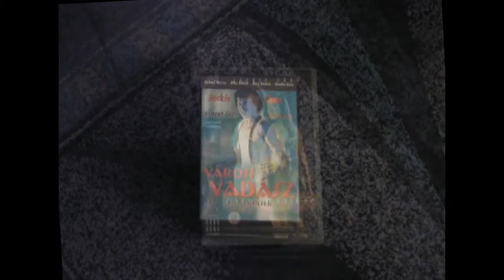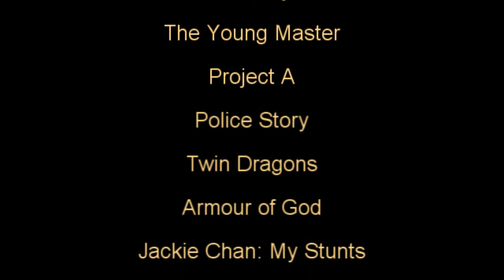Jackie Chan Marathon 00: Introduction HD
This is the introduction of Jackie Chan Marathon. I would like to review Jackie Chan's films in chronological order with short videos.

Please visit my gallery at layoosh.deviantart.com